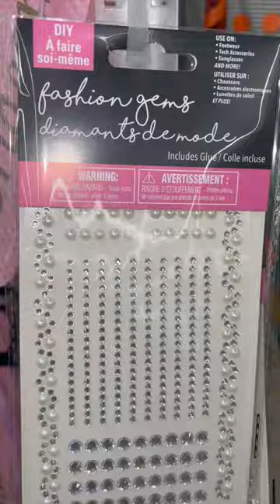Dollar tree finds 💞